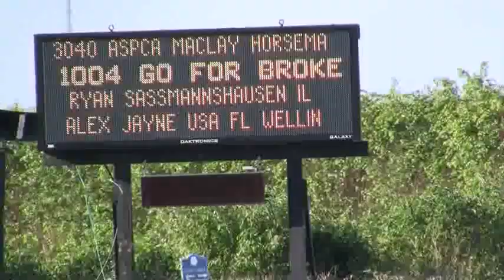Video of GO FOR BROKE riden by RYAN SASSMANNSHAUSEN from ShowNet!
GO FOR BROKE riden by RYAN SASSMANNSHAUSEN at WEF FOUR.  This round is from class 3040, SEC A ASPCA Maclay Horsemanship and finished 3 of 28.